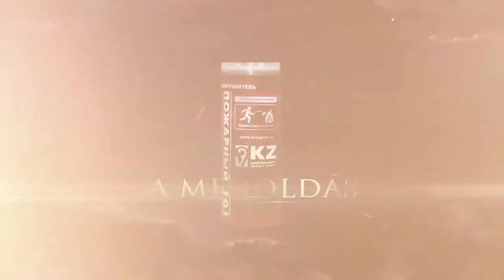GYULAI GYUFA FULL HD FILM VILAGOS